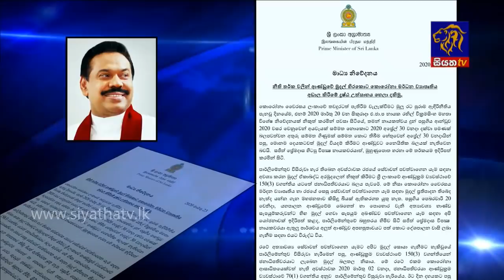Siyatha News | 06.00 AM | 24 – 03 – 2020